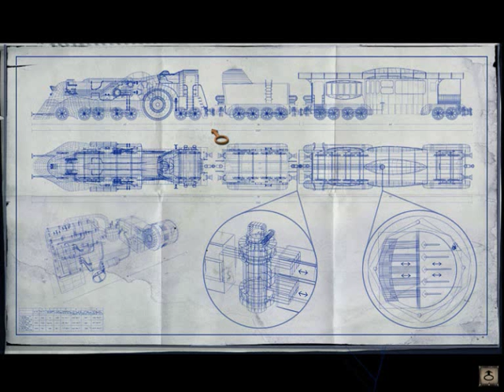Syberia II - Siberian Wilderness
Finding Igor and Ivan to be behind the kidnapping of Hans and Oscar, Kate makes her way to train separated from her by a broken bridge.Her journey alongside her newfound friend Youki (an animal of the same name) brings her into perilous danger against the local wildlife and into the path of an old friend from Komkozalgrad who helps her get back to both Oscar and the automaton train.Meanwhile her purser Nick Cantin from Marson & Larmont is catching up.Copyright of Benoit Sokal and The Adventure Company and Microdis 2004.